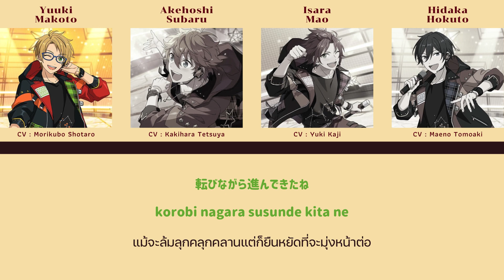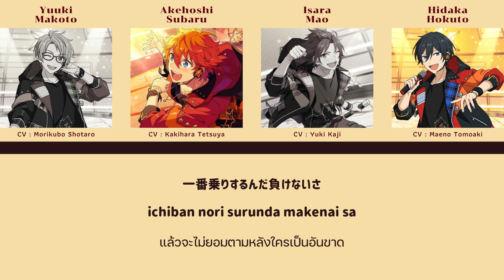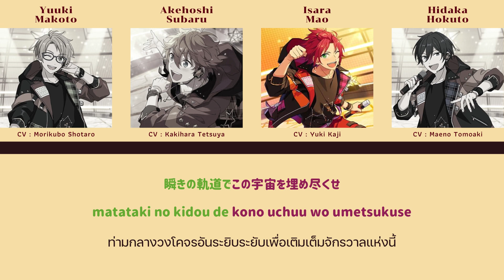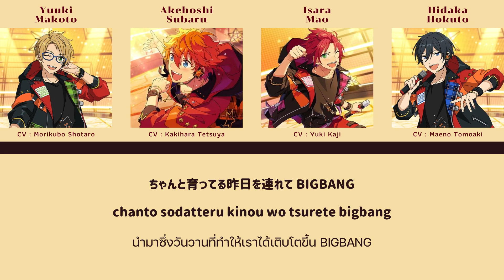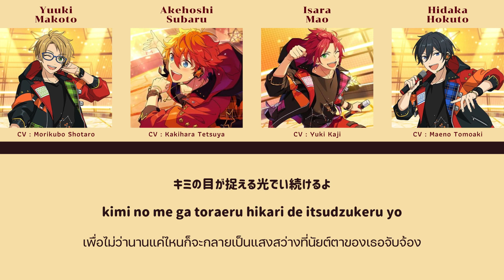[Thaisub] Trickstar — 「 BIGBANG REFLECTION!! 」l ES!!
และแล้วเพลงรีเควสที่สองจากช่องเราก็ถือกำเนิดขึ้นแล้วค่าา ! 👏🏻👏🏻 ต้องขอบคุณทุกคนที่สนับสนุนเราและรีเควสเพลงนี้ออกมาเลยค่ะ เราว่ามันเป็นเพลงที่มีความหมายดีมากๆเพลงนึงเลยแต่ทางนี้เองก็ไม่รู้ว่าควรจะสื่อสารออกมายังไงให้ความหมายมันดีพอๆกับเนื้อเพลงค่ะ สุดท้ายก็ลงเอยด้วยคำแปลอย่างว่าค่ะแถมยังโดนเหล่าเด็ก trickstar ตกเพิ่มอีกด้วย ฮือ 💐

# พอได้เข้ามาในช่องก็ค้นพบว่า white.t มี 500 followers แล้วค่ะ 🎉 ฮืออ ไม่คิดว่าจะมีคนชื่นชอบผลงานเรามากขนาดนี้ เราคงต้องตอบแทนโดนการตั้งใจแปลออกมาให้ได้มากขึ้นแล้วค่ะ และเราก็ขอขอบคุณทุกคนที่คอยซัพพอร์ตและเป็นกำลังใจให้เราแบบนี้อยู่เรื่อยมาเลยนะคะ ! ตั้งแต่นี้ไปก็จะตั้งใจแปลและไม่อู้อีกแล้วค่ะ 😗🤍🤍🤍

Hidaka Hokuto » (CV : Maeno Tomoaki)
Akehoshi Subaru » (CV : Kakihara Tetsuya)
Yuuki Makoto » (CV : Morikubo Shotaro)
Isara Mao » (CV : Yuki Kaji)